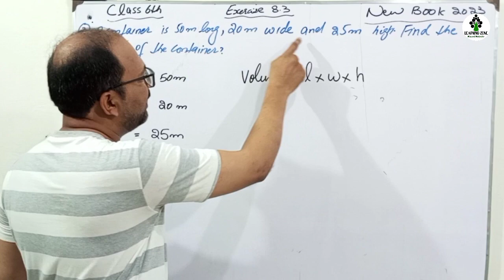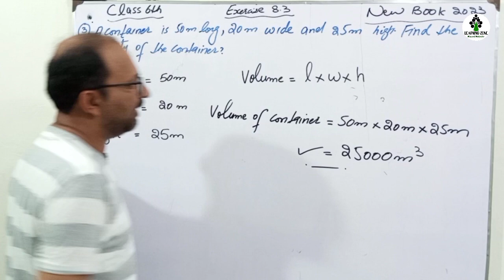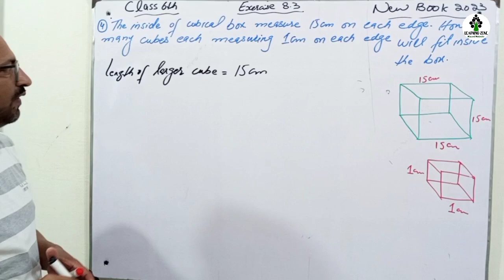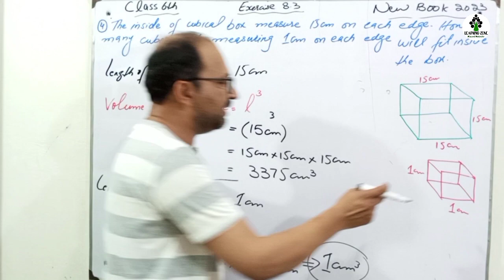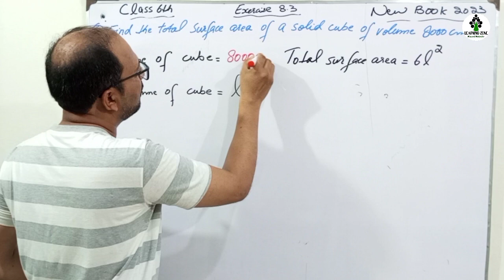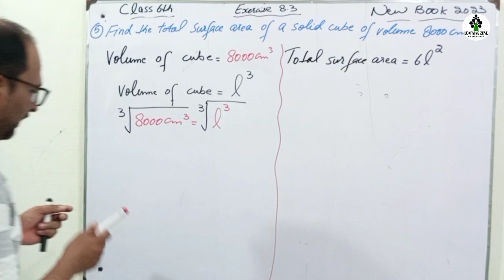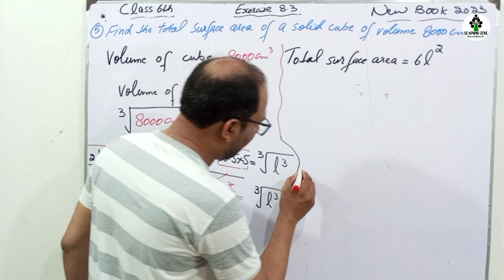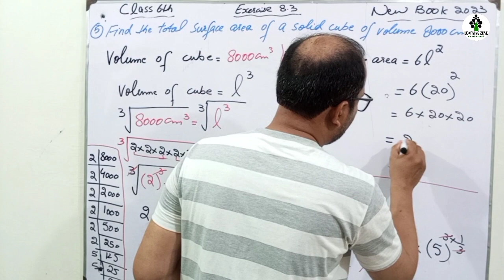Exercise 8.3 Class 6 New Book | Domain no. 8 Ex 8.3 Question no. 3,4,5 Class 6 | Learning Zone Video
Class 6 new book guide 2023
chapter 8 Exercise 8.3 Question no. 3,4,5 Class 6th Maths New Book Curriculum 2023 | Chapter 8 Ex 8.3 class
six class ki nai math ki kitab
Unit 8 exercise 8.3 Question no. 3,4,5
Chapter no. 8 Ex 8.3 Class 6 Maths new book 2023
Domain no. 8 Exercise 8.3
Single national curriculum SNC
SNC 2023
Class 6 maths new book solutions

Time code of every question

00:00 Intro
00:26 Exercise 8.3 Question no. 3
02:27 Exercise 8.3 Question no. 4
07:10 Exercise 8.3 Question no. 5